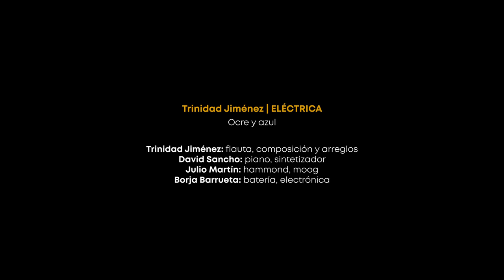TRINIDAD JIMÉNEZ | Ocre y Azul | ELÉCTRICA en JAZZMADRID 2020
TRINIDAD JIMÉNEZ | Ocre y Azul

Trinidad Jiménez: flauta, flauta bajo, pedalera de efectos, composición y arreglos.
David Sancho: piano y rhodes
Julio Martín: hammond y moog
Borja Barrueta: batería y electrónica

"ELÉCTRICA" se estrenó en Auditorio Caja de Música de CentroCentro dentro de la programación de Festival Internacional de Jazz de Madrid.

Video realizado por Magnética Films